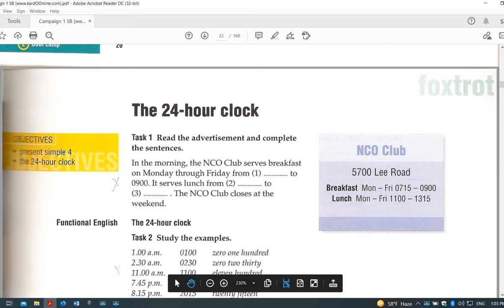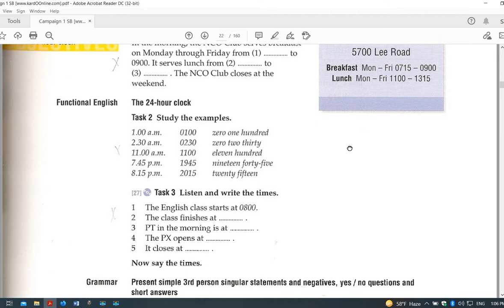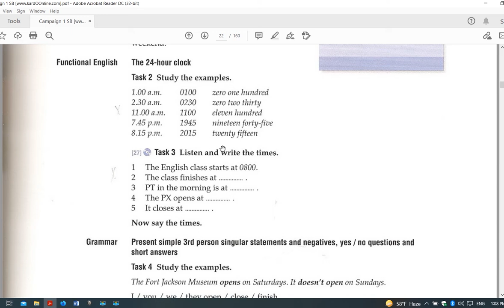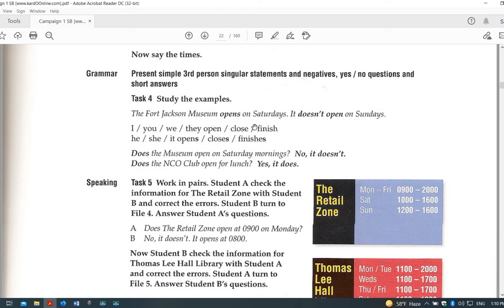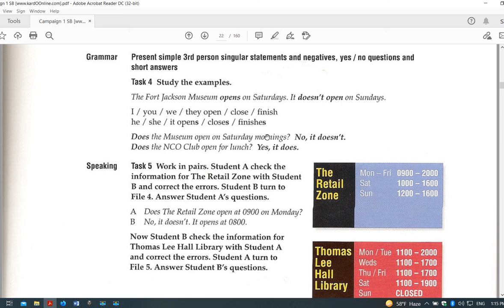آموزش کتاب کمپین 1 - صفحه 21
مرور آخر فصل دوم کتاب.
تمارین افعال و صرف آنها،
زمان حال کامل
ساعت ها
و...

برای آموزش های بیشتر به کانال اینستاگرام من به آدرس👇👇:
 و برای دنبال کردن من در سایر شبکه های اجتماعی به👇👇:
 مراجعه فرمایید.